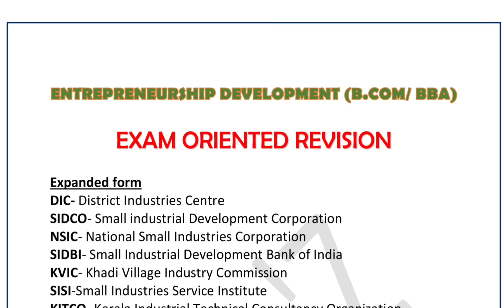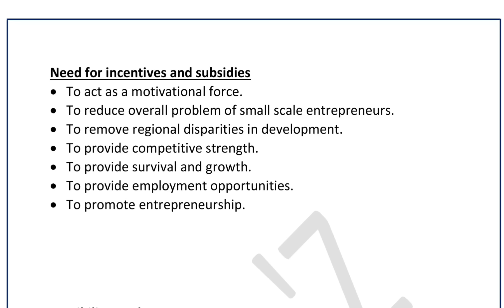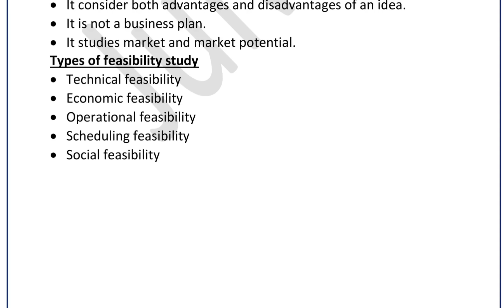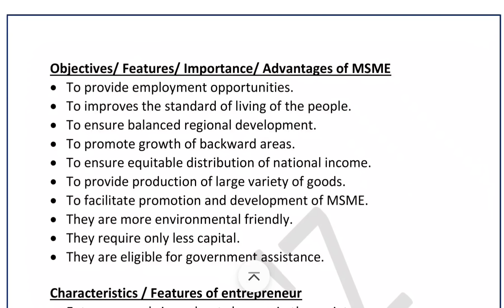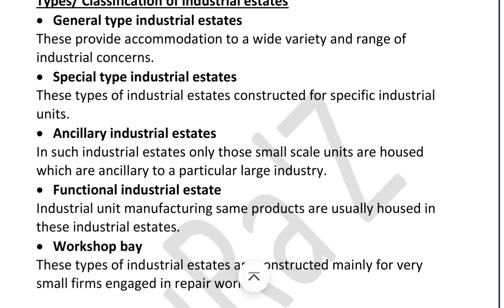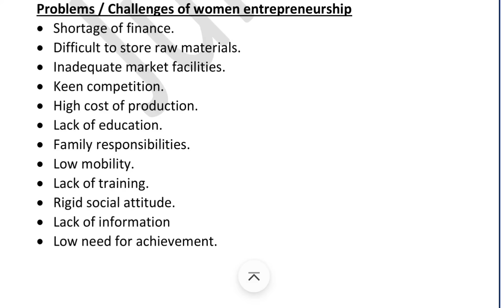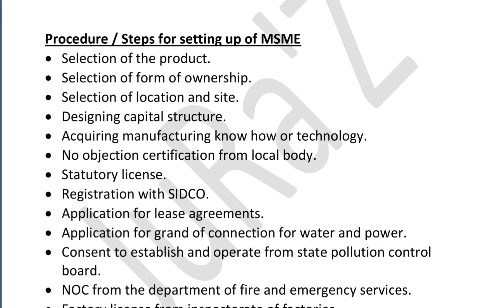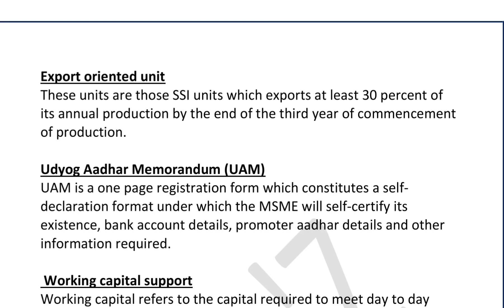ENTREPRENEURSHIP DEVELOPMENT | IMPORTANT TOPICS | EXAM REVISION | BCOM | BBA | CALICUT UNIVERSITY